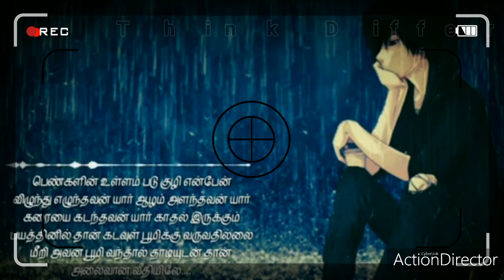Pengalin Ullam Cover | Feeling Sad WhatsApp Status | Broken | Whatsapp Status Tamil